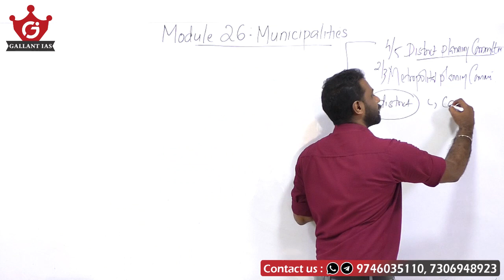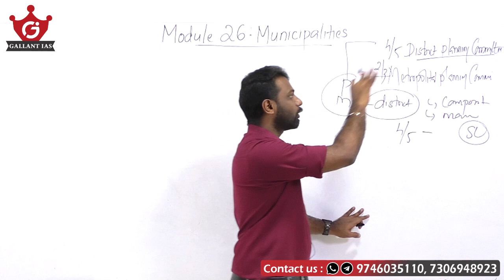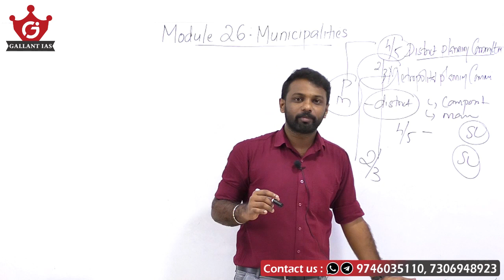District Planning Committee & Metropolitan Planning Committee | Indian Polity - THE RASHTRA - 46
Since Indian polity is an unavoidable subject  in the Civil Service Examination,marking maximum sure shot bubbles in maximum number of polity questions will definitely help you to crack CS Prelims.And here "The Rashtra" will be an additional Exam Booster for your dreams.stay tuned

Join our telegram channel for holistic history preparation for all UPSC & STATE Exams